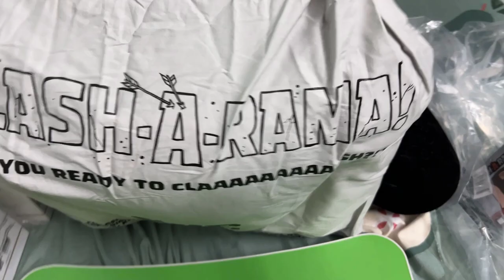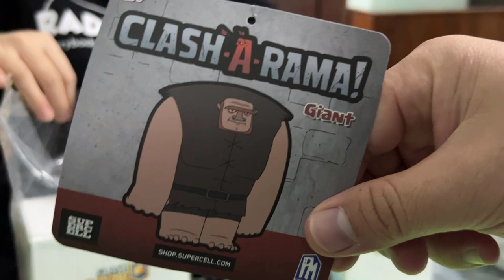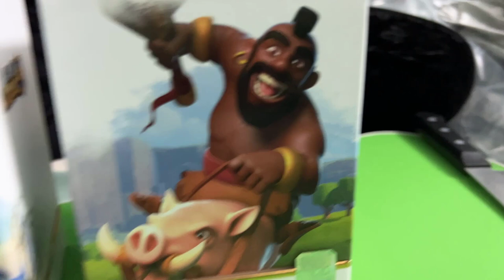Unboxing big gift from Clash Royale - Mhero1 vlog